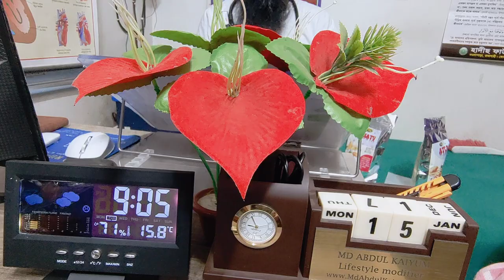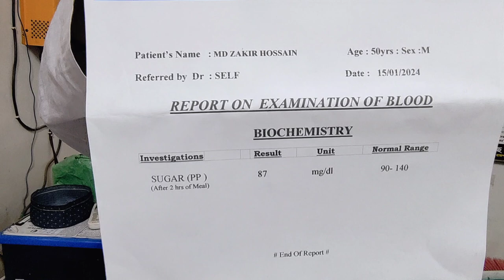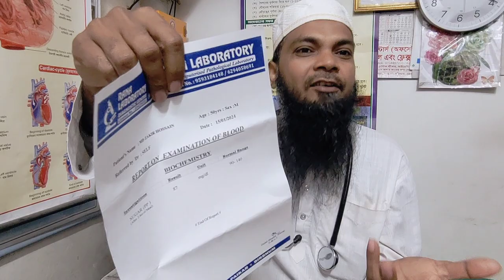তাক লাগানো ঘটনা! ডায়াবেটিস রিভার্স, পনের বছরের ডায়াবেটিস তিন মাসেই রিভার্স || PeaceLibrary